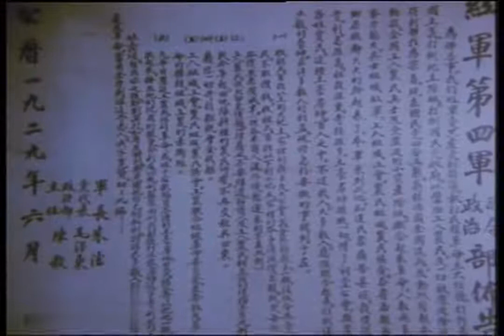秋收起义后，毛主席集结部队变更计划，建立第一个农村革命根据地